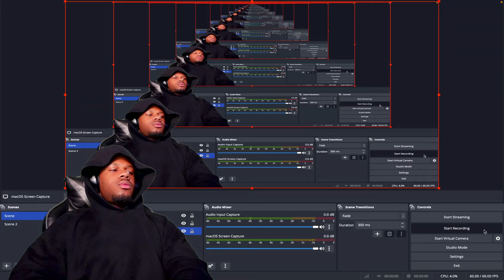Skepta & Portable - Tony Montana (REACTION)